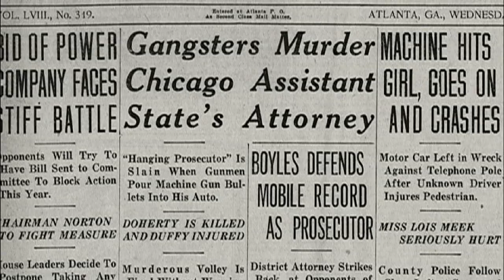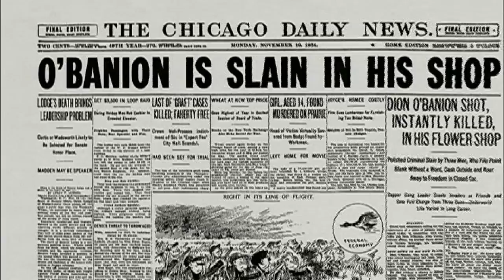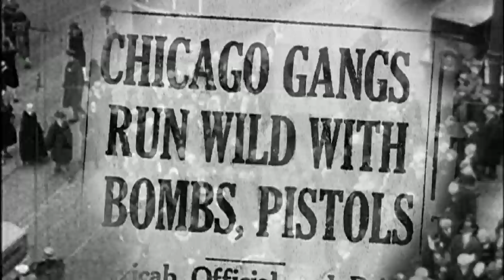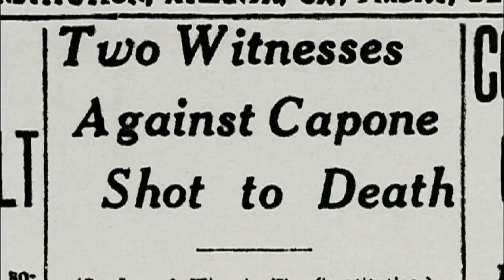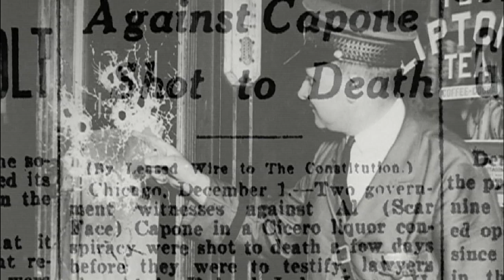Al Capone Beer Wars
Summer of 1926, Al Capone grows in notoriety as the gang violence of Chicago escalates.